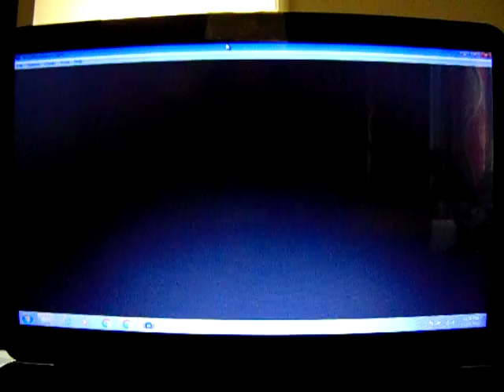Pokemon Sapphire Wt-Ep. 48